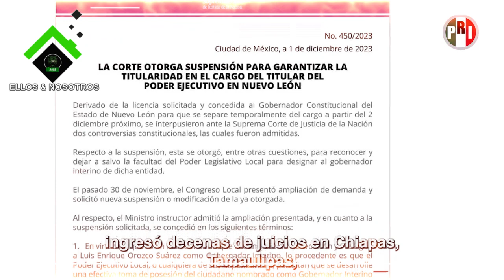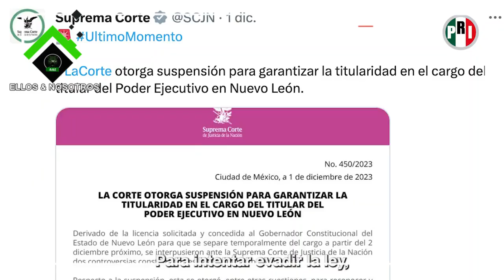Alejandro Moreno le responde a Samuel García